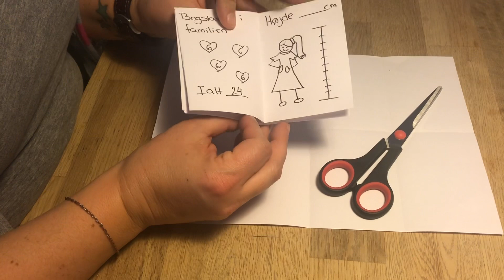En bog til matematik om eleven selv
En foldet bog der handler om eleven selv med udgangspunkt i hverdags matematik.